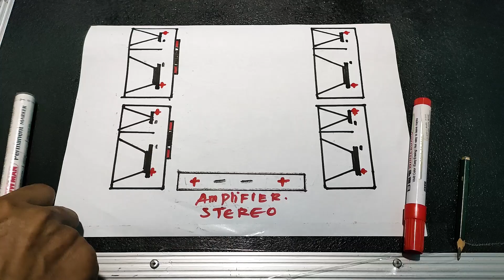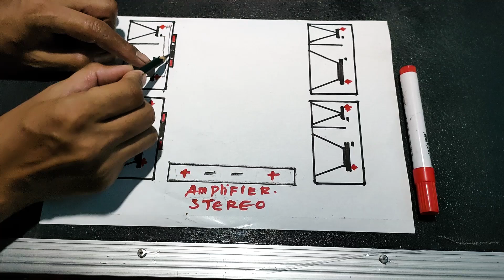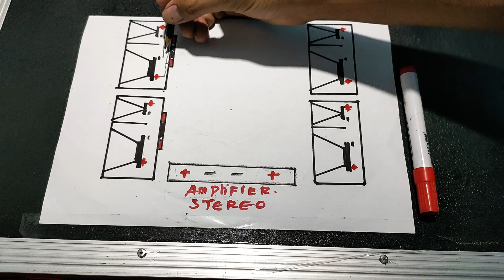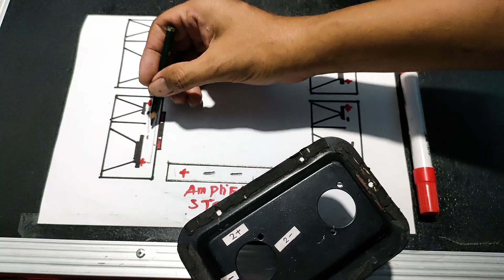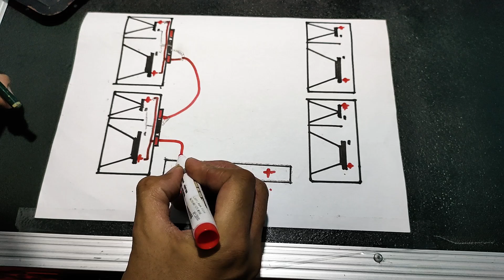cara pasang kabel ke speaker total 4 bok speaker plus tweeter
Assalamualaikum teman teman semua di kesempatan kali ini saya ingin berbagi cara pasang kabel ke speaker total 4 bok speaker request dari teman kita channel YouTube affdillah affdillah, semoga mas affdillah beserta keluarga selalu di sehatkan dan di mudahkan segala urusannya ya aamiin beserta teman teman kita juga yang  hadir di channel ini🤲
Terimakasih banyak atas dukungan kalian semua tanpa teman teman semua channel ini tidak ada apa apa nya, saya ucapkan terima kasih banyak like dan subscribe nya 🙏 (buat yang udah mahir lewatin aja video nya  khusus yang belum paham aja ya)
Lanjut lagi di video ini berbagi bagaimana cara pasang kabel ke satu bok speaker plus ada driver tweeter dan total ada 4 bok speaker di buat main stereo atau 2 channel power amplifier dan cara penyambungan yang ada di video, cara ini sering saya pakai khusus nya acara job sound system, tentu yang jadi perhatian penyambungan tersebut pasti ada kekurangan dan kelebihan nya ,
Kekurangan nya yaitu klu power amplifier watt nya lebih kecil dari total watt speaker dampak nya power ampli bisa cepat panas,
Di rekomen watt power di atas watt total speaker ya, dan untuk kelebihan untuk penyambungan seri paralel speaker tersebut akan menghasilkan suara yang lebih sempurna, suara bass lebih glerr vokal lebih menonjol, ada nya crossover pasif high akan menghasilkan suara tweeter suara lebih jernih